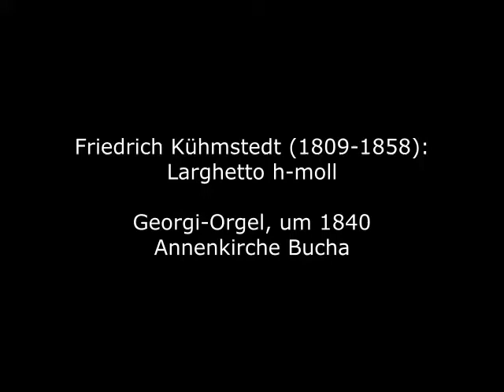Friedrich Kühmstedt (1809-1858): Larghetto h-moll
Friedrich Kühmstedt wurde 1809 Oldisleben im heutigen Kyffhäuserkreis im Norden Thüringens geboren. Er besuchte zunächst die Schulen in Frankenhausen und Weimar, bevor er 1826 Schüler von Christian Heinrich Rinck in Darmstadt wurde. Ab 1829 setzte er seine Studien bei Johann Nepomuk Hummel in Weimar fort, doch verhinderte eine Lähmung der rechten Hand die erhoffte Virtuosenlaufbahn. 1836 vermittelte Hummel seinem ehemaligen Schüler eine Stellung als Musiklehrer ans Gymnasium in Eisenach, wo er zudem als Hof- und Stadtkantor wirkte. 1847 wurde er zum Professor ernannt. Über sich selbst sagte er einmal: "Mein Streben war, es Bach wo möglich gleich zu thun, obgleich ich weiß, daß Bach nicht zu erreichen ist." Der 1858 in Eisenach verstorbene Kühmstedt gehört zweifellos zu den "Großen Unbekannten" der deutschen Orgelromantik.

Friedrich Kühmstedt was born in 1809 Oldisleben in today's Kyffhäuserkreis in the north of Thuringia. He first attended schools in Frankenhausen and Weimar before becoming a student of Christian Heinrich Rinck in Darmstadt in 1826. From 1829 he continued his studies with Johann Nepomuk Hummel in Weimar, but a paralysis of the right hand prevented the virtuoso career he had hoped for. In 1836, Hummel gave his former student a job as a music teacher at the grammar school in Eisenach, where he also worked as court and city cantor. In 1847 he was appointed professor. He once said of himself: "My aim was to do the same to Bach whenever possible, although I know that Bach cannot be reached." Kühmstedt, who died in Eisenach in 1858, is without a doubt one of the "great unknowns" of German organ romanticism.